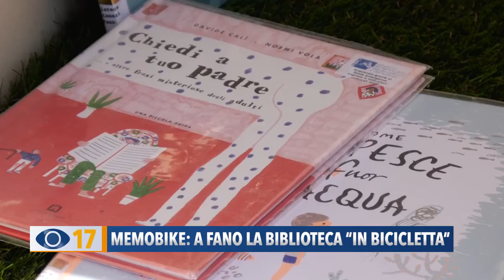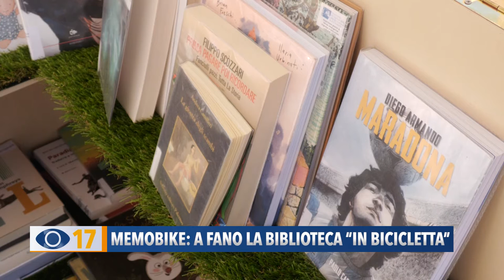Memobike: a Fano la biblioteca "in bicicletta"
A Fano arriva la Memobike: ecco la biblioteca in bicicletta che da mercoledì porterà libri e servizi nei quartieri della città.